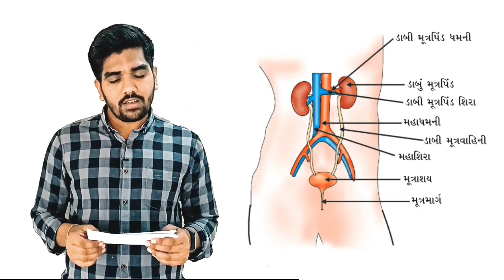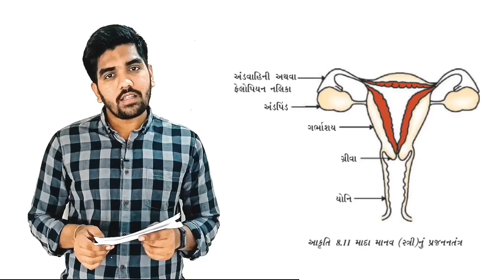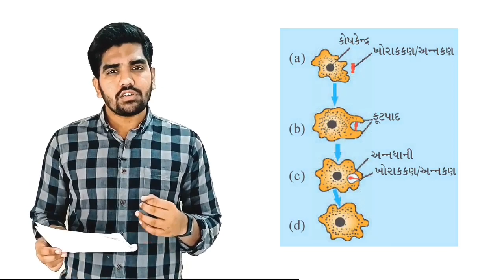ધો. 10 વિજ્ઞાન મહત્ત્વની આકૃતિઓ | Std 10 IMP Diagrams | 07 March 2020 | March2020Special🔥🔥🔥